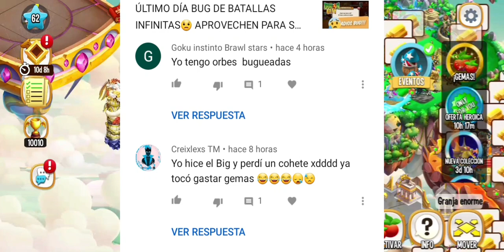COLECCIÓN 4 DE JULIO POR PARTIDA DOBLE✌RECLAMO LAS ORBES DEL DRAGÓN FELICIDAD🥳 Dragón City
ULTIMO DÍA DE LA COLECCIÓN 4 DE JULIO🗽 SUERTE RECLAMANDO LAS ORBES A TODOS AQUELLOS QUE LA COMPLETARON Y A LOS QUE NO, ESFUERCENSE PARA LA OTRA!!😉